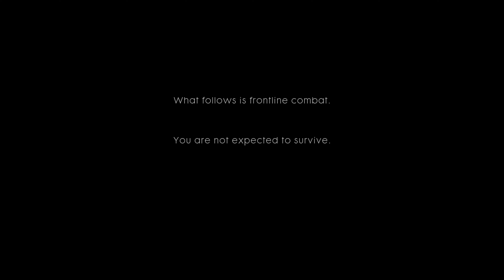Battlefield 1 The War